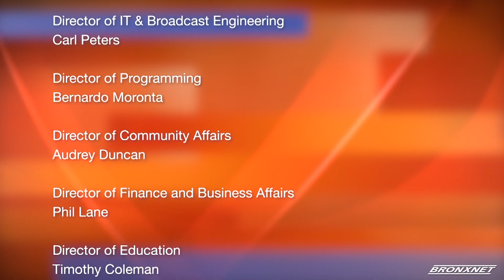Bronx Currents | Banking on the Bronx, New Chase Community Center Opens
A new community center branch in the Bronx, modeled after a similar initiative in Harlem. The space offers various services and programs for clients and the community, including meeting spaces, financial literacy classes and support for Bronx-based businesses.